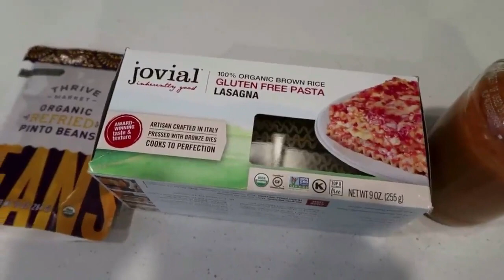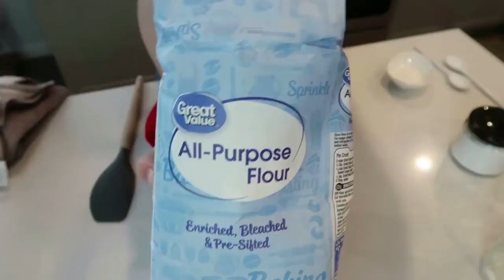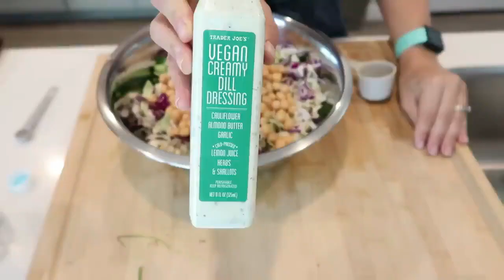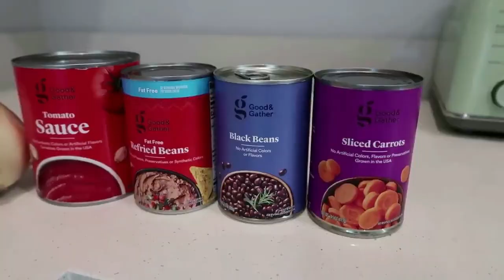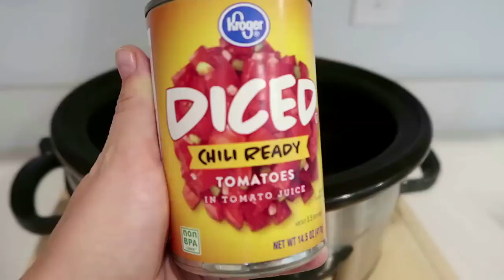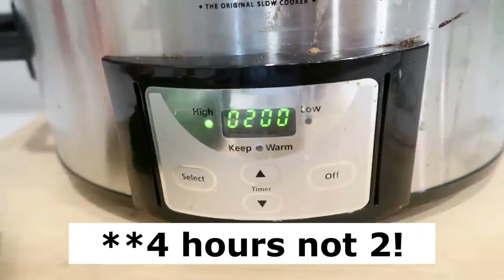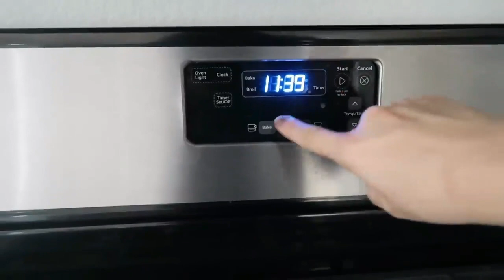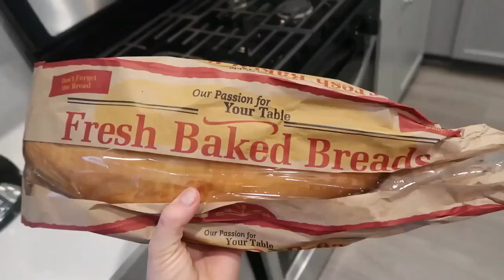How to Eat Heathly for Cheap! 24 Low Budget Easy Affordable Recipes | BEST RECIPES OF 2022! 🎉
I can't believe 2022 is coming to an end! What an amazing year it has been! Thank you SO MUCH for being here and letting me share new recipes week after week! Today I'm sharing 24 of my favorite and most popular recipes! You can find most of these recipes in my blog which is linked below AND you can also snag my ebook which is currently on sale! Buy one get them ALL for just $7! We really appreciate you all for being here and we'd love for you to enter today's giveaway! You can find details on how to enter below! Happy New Year!

DON’T MISS THIS SALE!✨🎉
I’m running a holiday ebook sale! Snag ALL 5 of my ebooks for just $7!

Some of my favorite things! + items I shared in today's video!

💦my sink strainer

🪵my cutting board (large)

🔪my knife

🎂my lazy Susan

🥜my food processor

🥛my vitamix

My veggie broth:
save ALL my veggie scraps! I put them in the freezer in a large ziplock back when it's full, I dump them into a large pot, cover with water and bring to a boil on my stove top! Once its boiling, I reduce to low and cook for 1-4 hours, just depending on how deep of flavor you'd like! I add seasonings and let cool. I store it in recycled jars in my fridge for up to 1 week otherwise I'll store it in my freezer for up to 6 months

My homemade chili seasoning:
2 tsp paprika
4 tbsp garlic powder
4 tbsp minced onion
2 tbsp onion powder
1 tsp salt
4 tbsp chili powder
1 tsp Italian
1 tsp cayenne
1 tsp chili flakes
2 tbsp cumin
1 tsp cinnamon

Giveaway ends January 7, 2023 at 8a PST, no entries will be accepted after
❤️Winners will be responded to via the comment they left on my channel and it is their responsibility to respond within 72 hours giving Miranda their email address so she can send over gift❤️
PLEASE DO NOT give out your personal information to ANYONE asking or stating "you've won a giveaway" There are many spammers here on youtube, the comment will come DIRECTLY from the channel "Flourishing Miranda" and she will kindly let you know to email HER! HAVE FUN and happy holidays!

00:00 hi there!